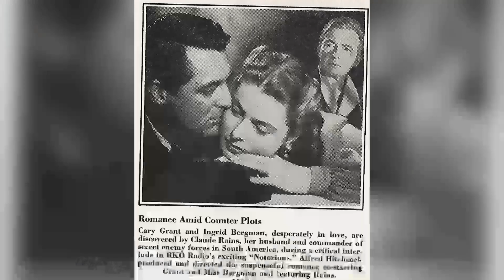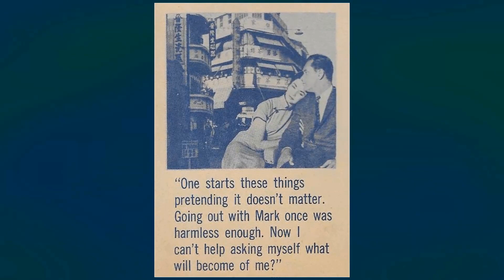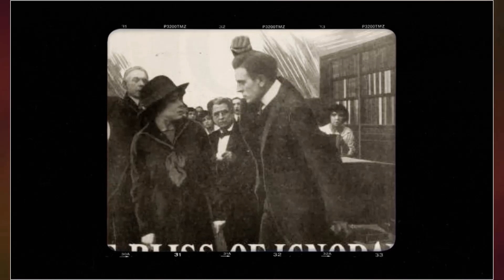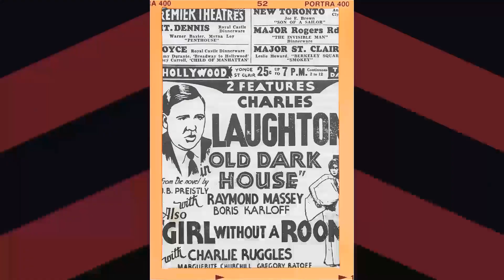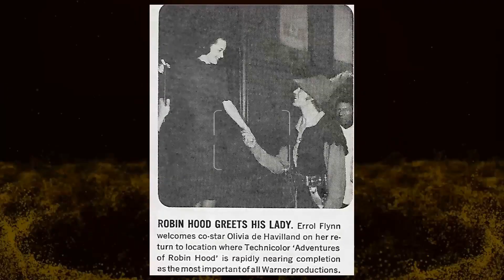Arch of Triumph Movie - A Nightmare You'll Wish You Never Experienced: Journeying Into the Forgotten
Ingrid Bergman as Joan Madou
Charles Boyer as Dr. Ravic
Charles Laughton as Ivon Haake
Louis Calhern as 'Col.' Boris Morosov
Ruth Warrick as Kate Bergstroem
Roman Bohnen as Dr. Veber
J. Edward Bromberg as Hotel Manager at the Verdun
Ruth Nelson as Madame Fessier
Stephen Bekassy as Alex
Curt Bois as Tattooed Waiter
Art Smith as Inspector
Michael Romanoff as Capt. Alidze
Richard Alexander as Gestapo Agent
Jean Andrew as
Sylvia Andrew as Milan Charwoman
Frank Arnold as Newsboy
Jessie Arnold as Cashier
George Balooi as Scheherazade's Waiter
Griff Barnett as Fernand
Richard Bartell as Taxi Driver
Claude Bayard as Waiter
Brooks Benedict as Dance Extra
Carmen Beretta as Woman Injured by Crane
Oliver Blake as Albert
Helen Boyce as German Woman
Hazel Brooks as Sybil
Feodor Chaliapin Jr. as Scheherazade's Chef
Neville Chamberlain as Self
Boris Chmara as Scheherazade's Chef
Gordon B. Clarke as Drunk
William Conrad as Policeman at Accident
Gino Corrado as Sommelier
Franco Corsaro as Lt. Navarro
Robert Culler as Gestapo Agent
Peter Cusanelli as Taxi Driver
Guy D'Ennery as Waiter
George Davis as Alois
Walter DeCardo as Waiter
Vladimir Dubinsky as Scheherazade's Waiter
Al Eben as Worker
Fernanda Eliscu as Flower Woman
Katherine Emery as Grim Nurse
Joe Espitallier as Workman
Adolph Faylauer as Gambling House Patron
Bess Flowers as Gambler at Roulette Table
Byron Foulger as Policeman at Accident
Jay Gilpin as Refugee Boy
Alvin Hammer as Albert
Carl Hanson as Taxi Driver
Sam Harris as Gambling House Patron
Beba Holzer as Casino Player
Willy Kaufman as Rappaport
Ilia Khmara as Russian Singer
John Laurenz as Col. Gómez
Joe LeBlanc as Newsboy
Carl M. Leviness as Accident Witness
Hans Carl Ludwig as Ladzlo
George Magrill as Taxi Driver
Joseph Marievsky as Scheherazade's Waiter
Paul Marion as Anesthetist
Patricia Marlowe as Scrub Nurse
Andre Marsaudon as Roulette Croupier
Alex Melesh as Waiter
Anthony Natale as Milan Porter
Bob O'Connor as Policeman
Marie Osborne as Extra
Manuel París as Bartender
Paule Pascal as Refugee Mother
Nino Pipitone as General's Aide
Joe Ploski as Man at Party
Marie Rabasse as Bistro Owner's Wife
Emil Rameau as Mr. Schultz
Vladimir Rashevsky as Nugent
Suzanne Ridgway as Girl at Sidewalk Cafe
Walter Rode as Scheherazade's Waiter
George Root as Waiter
Gene Roth as Gestapo Agent
William Roy as Chasseur
Irene Ryan as Irate Wife
Fred Santley as Hotel Waiter at the Verdun
Leonardo Scavino as Capt. Gonzales
Peter Seal as Scheherazade's Waiter
Muni Seroff as Krings
Gwynne Shipman as Nurse
Sundar Singh as Rug Peddler
Kalu K. Sonkur as Rug Peddler
Bob Stebbins as Bellboy
Larry Steers as Gambling House Extra
Helga Storme as Telephone Operator
Hal Stout as Waiter
Tony Taurent as Waiter
Joyce Tucker as Bistro Waitress
Harry J. Vejar as Bistro Owner
Jacques Villon as Newsboy
Peter Virgo as Vladislaus Polyanski
Fay Wall as Clarisse
Joe Warfield as Fouquet's Waiter
Kay Williams as Mrs. Green
Barbara Wooddell as Eugenie
Lilo Yarson as Alvarez
William Yetter Sr. as Gestapo Agent